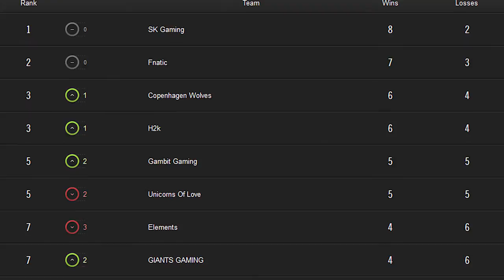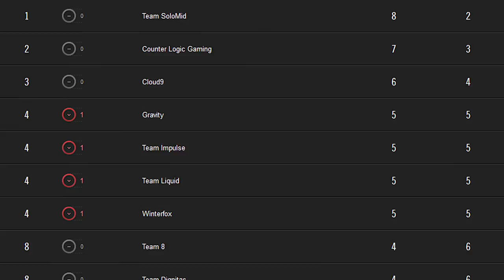eSport News | NaNiwa bei der WCS raus, SingSing hat ein neues Team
Herzlich willkommen zu den Games TV eSport News mit den neusten Infos rund um den elektronischen Sport.

Die Themen:

►NaNiwa scheidet bei der WCS aus
►SingSing mit neuem Team bei der ESL One
►Ergebnisse der fünften LCS-Woche.

Vor der Kamera: Robin (@schulz_robin)